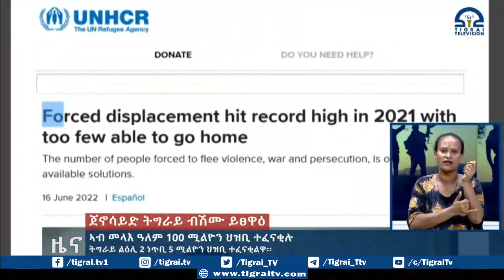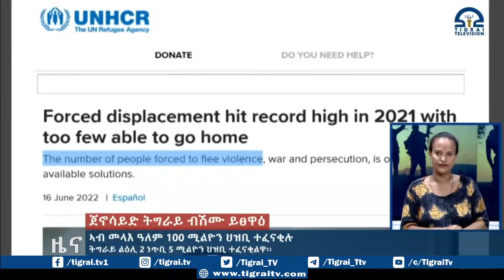ትግራይ ልዕሊ 2 ነጥቢ 5 ሚልዮን ህዝቢ ተፈናቂልዋ፡፡